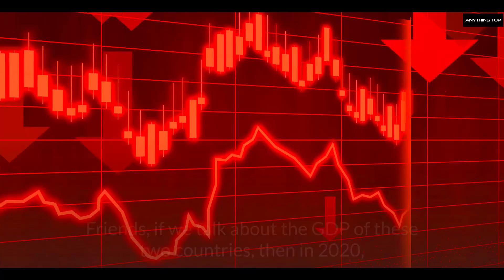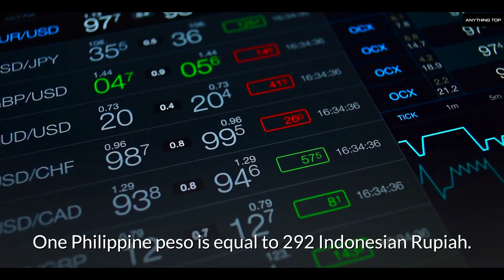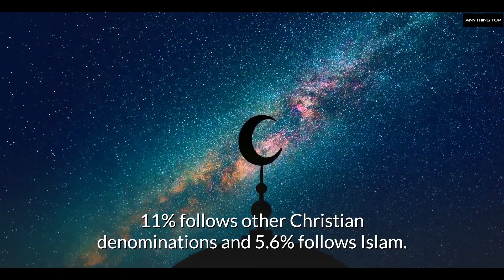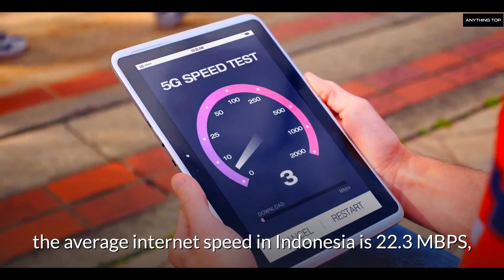Indonesia VS Philippines Country Comparison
Indonesia VS Philippines Country Comparison. Video is about Indonesia VS Philippines Country Comparison. We are going to compare the differences based on factors such as location, capital, population, area, languages, religions, currency, literacy rate, life expectancy, GDP and many more. So keep watching Anything Top.

Indonesia, officially the Republic of Indonesia is a country in Southeast Asia and Oceania, between the Indian and Pacific oceans. It consists of more than seventeen thousand islands. Indonesia is the world's largest island country and the 14th-largest country by land area. The total land area of Indonesia is about 1.9 million square kilometers.

Philippines , officially the Republic of the Philippines is an archipelagic country in Southeast Asia. Situated in the western Pacific Ocean, it consists of about 7,641 islands. The Philippines has an area of around 300,000 square kilometers. Philippines is ranked 72nd in the world by total area.

We hope you like Indonesia VS Philippines Country Comparison. Thank you!!

▶▶ Recommended Videos

Country Comparison - Singapore VS Indonesia

Country Comparison - Australia VS Germany

Australia vs Canada Country Comparison 2020 | Canada vs Australia

India VS Canada Country Comparison 2020

Difference Between Alligator And Crocodile | Alligator VS Crocodile

Malaysia VS Indonesia Country Comparison 2020

Top 10 Highest Grossing Hollywood Movies 2020 | Highest Earning Movies

We make these videos to provide information, motivate and inspire people for a Better Future. Our understanding is that it is in correlation to Fair Right Use, however, given that it is open to interpretation, if any owners of the content clips would like us to remove the video, we have no problem with that and will do so as fast as possible.

1)This video has no negative impact on the original works (It would actually be positive for them & more presentable for viewers)
2)We only use bits and pieces of videos to get the point across where necessary.

We at Anything Top creates videos on most amazing facts, trending topics as well as top list type.

Indonesia VS Philippines Country Comparison 2020